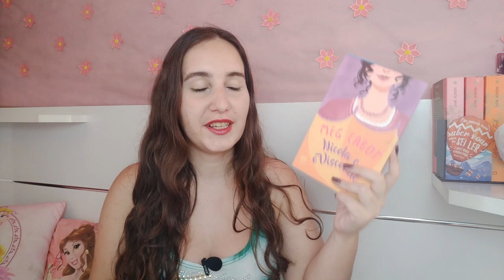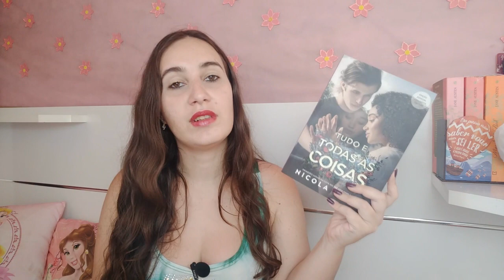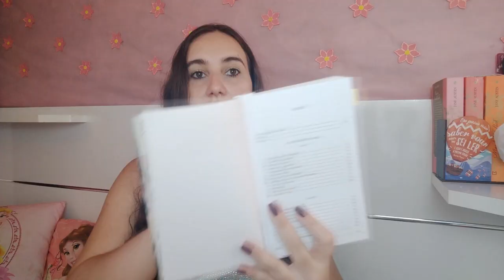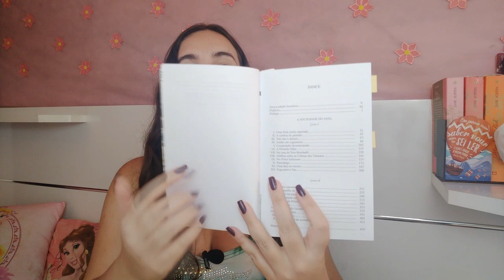TBR - Março/2019 | Descubra o que vou ler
No vídeo de hoje eu falo sobre os livros que pretendo ler durante o mês de março. Essa TBR está bem recheada. Para combinar com o mês, escolhi livros em sua maioria escritos por mulheres. Livros que eu quero muito ler! Vamos lá?

PARA COMPRAR OS LIVROS CITADOS NO VÍDEO, UTILIZE O LINK DIRETO:
Big Rock
Nicola e o Visconde
Anne da Ilha
Mais Forte que o Sol
Tudo e Todas as Coisas
Chronos Limites do Tempo
Antes que eu Vá
Alicia en el País de las Maravillas (E-book)
Inevitablemente Enamorados (E-book)
Rabiosamente Enamorados (E-book)